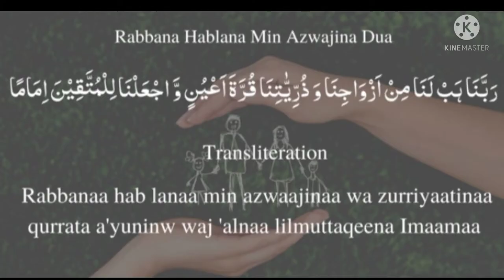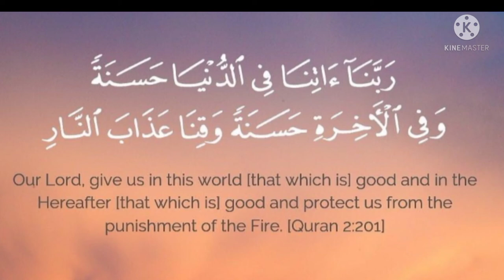Дуа, которые нужно произносить во время беременности@theguided8956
Дуа, которые нужно произносить во время беременности‎@THE GUIDE D89